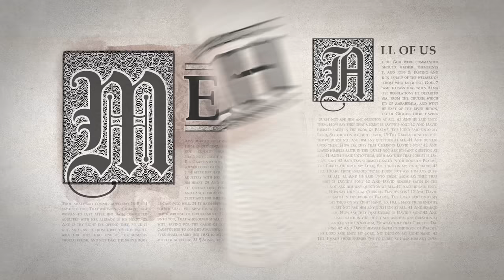Who Is Jesus Christ?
People all over the world know the name of Jesus Christ, but do they really know Him? You can draw closer to Jesus and feel His love for you with the help of missionaries

Jesus is the King of Kings, the son of God, and our personal Savior and Redeemer. He provided the perfect example for all of us and taught the way to eternal life. Because He suffered and died for your sins and was Resurrected, you can repent and be forgiven. No matter your story, you can get a fresh start and become your best self through Jesus Christ.

Request an online or in-person visit with missionaries from The Church of Jesus Christ of Latter-day Saints to learn more about Jesus and how to follow Him: ttps://

Transcript:
There’s one name that pretty much everyone in the world knows, but maybe not everyone really knows.
That name is Jesus Christ.
He’s the King of Kings, the Lord of Lords, the reason we have Christmas.
You know His teachings—love your enemies, love one another, and if you love me, keep my commandments.
But despite knowing all this, people still wonder, who is Jesus and why is He still relevant today?
In 60 seconds, here’s the short version:
We start with His title: Christ. It points to the fact that Jesus was not just a man, or a teacher.
He’s the promised Messiah spoken of in the New Testament, who would come to save His people—that’s all of us, by the way—from sin and death.
He’s proof that God loves all of His children.
He’s also the Son, or in other words, the Son of God.
That’s what gave Him the power to come to earth, share God’s teachings, and perform great miracles.
His greatest miracle is giving every human being the opportunity to have life and happiness beyond mortality.
All we have to do is believe in Him and try our best to follow His example and teachings.
Sometimes we fail, but that’s exactly why Jesus came to earth in the first place and why He’s still relevant to each of us today.
We’ve only just begun. So, click a button and find out more about Jesus the Christ.